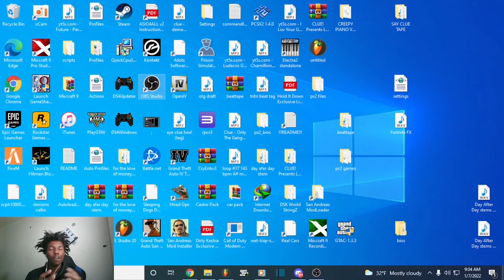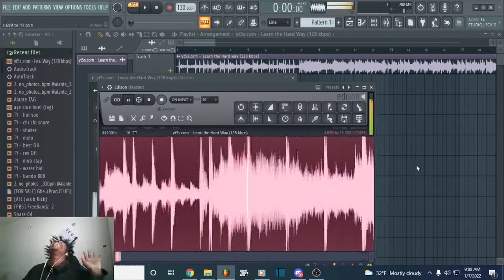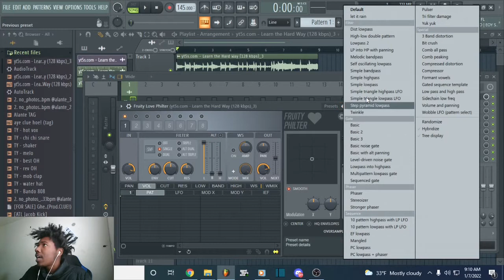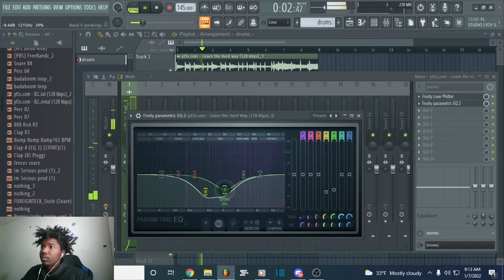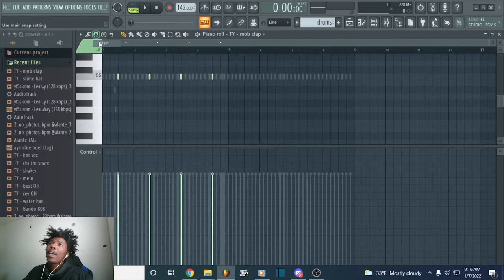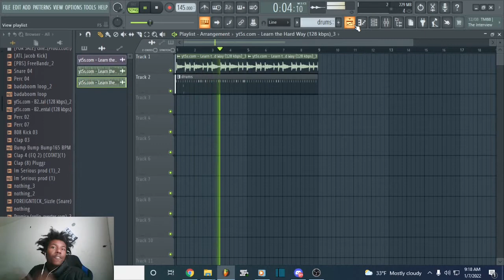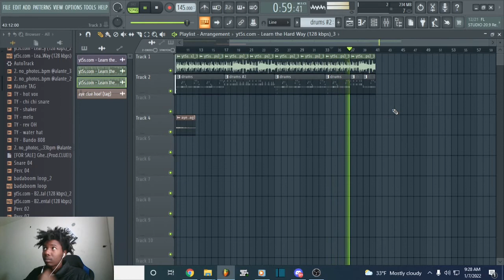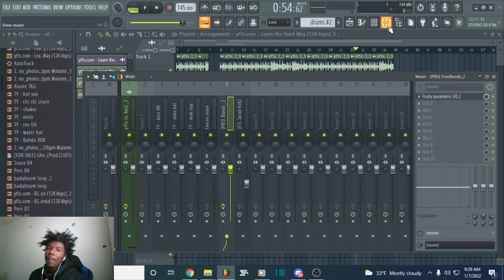HOW TO MAKE A HARD SAMPLE TYPE BEAT W/CLUE!..........